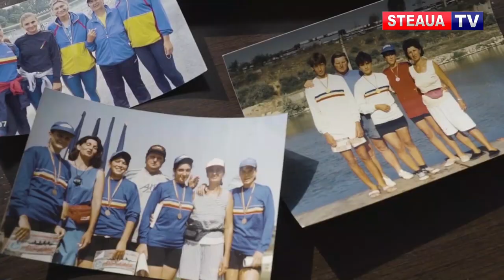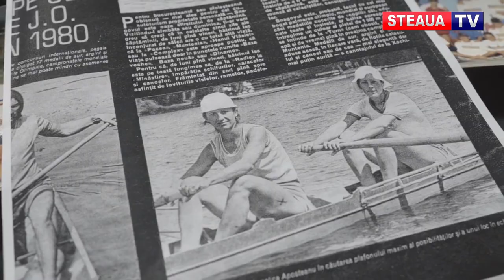Antrenoarea stelistă Marlena Zagoni, premiată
Fosta mare sportivă și antrenoare de canotaj a clubului Steaua București., Marlena Zagoni a fost premiată la Teatrul Odeon din București în cadrul Galei Premiilor Mentor.

Ca sportivă, Marlena Zagoni a cucerit medalia de bronz la Jocurile Olimpice de la Moscova (1980), cu barca de 8+1, iar la Mondialele de la Lucerna (1974) și Nottingham (1975) a obținut tot medaliile de bronz.

Ca antrenor, Marlena Zagoni a pregătit lotul național de juniori si a fost tehnician secund la lotul olimpic de cantonaj contribuind la medaliile de aur și bronz cucerite de canotori la Jocurile Olimpice de la Beijing (2008).